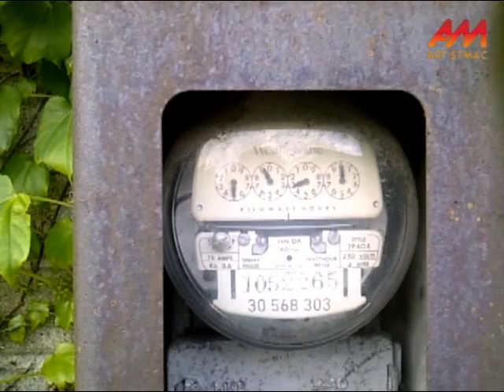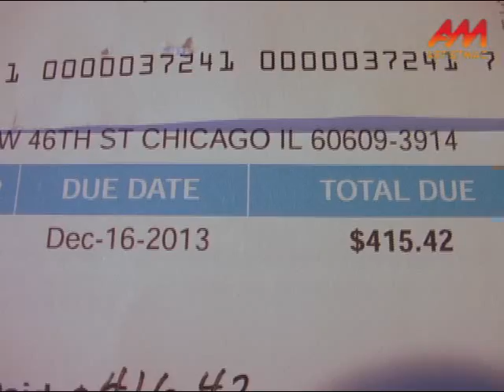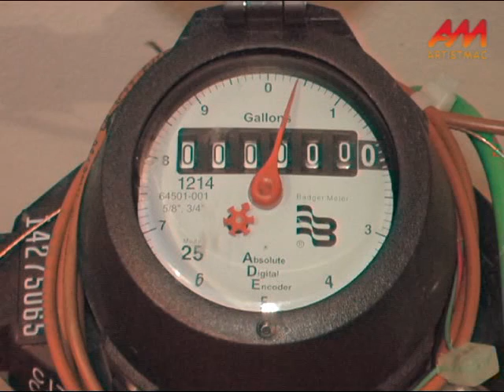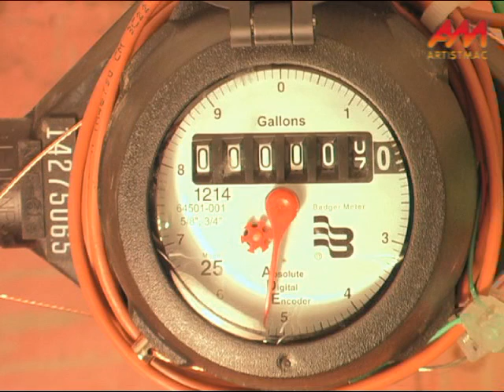Water Meter Installation: Chicago's New World Order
The City of Chicago's method to get property owners to install water meters is: Keep jacking up the non-metered flat rate until they cry "uncle", as I just did.

The water meter was installed Tuesday, July 15. I've now used 129 gallons since it went in, which means I'm on track to use a little over 1000 gallons in two months (it pays to be a bachelor). Since the city bills only a few dollars for every thousand gallons used, it's a great deal. I should have done it earlier, except I listened to people who have multiple bathrooms, whose kids must spend half the day in the shower, who are watering a half acre of lawn, and must have a slow leak from every faucet. Of course, their metered water bills went up.

None of our homes have had meters since they were built in 1956, so this is a totally new experience for me. I'll let you know how it goes.